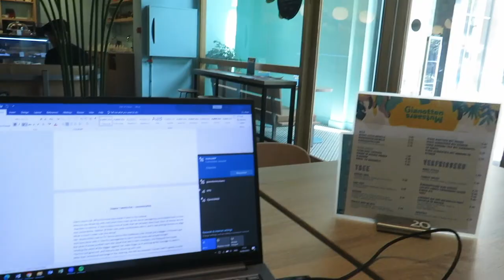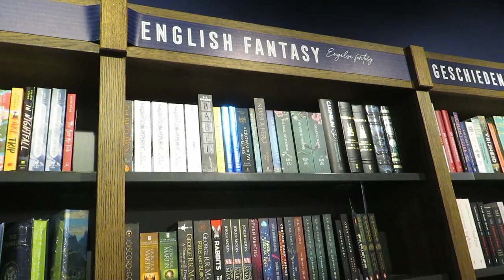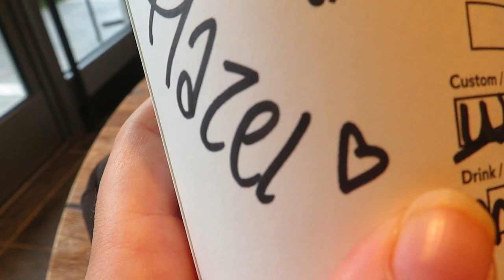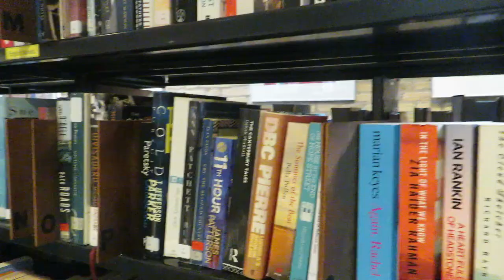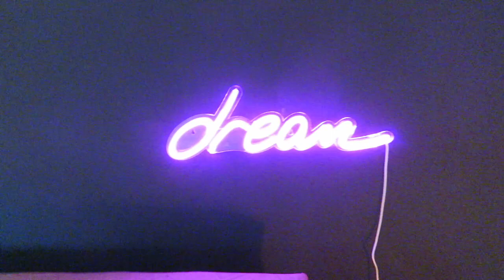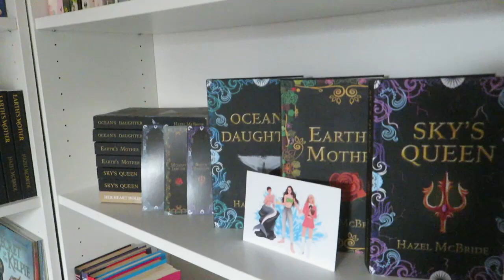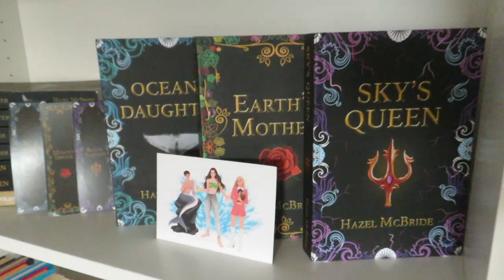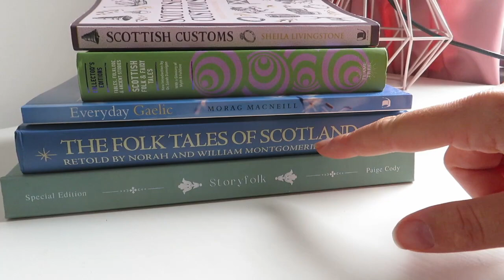HOME VLOG 🏡📚Week in the Life of an Author in the Netherlands!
Hello my lovelies! Welcome to a week in the life of an author. As a Scottish author living in the Netherlands, I am always on the lookout for cute writing spots in and around Tilburg. I am currently working on my next series Bonded to Beasts and the final book in my Ocean's Daughter Trilogy - Sky's Queen - was just published! If you want to get your hands on a copy then the links are below: